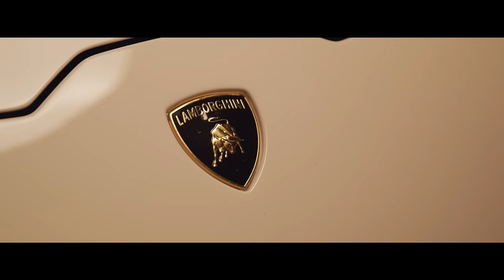G.T.B - Run It Up (Official Music Video)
Watch the Official Music Video to G.T.B's New Single "Run It Up" Now on YouTube and Stream the Single on All Platforms NOW!

GTB RUN IT UP
G.T.B Run It Up